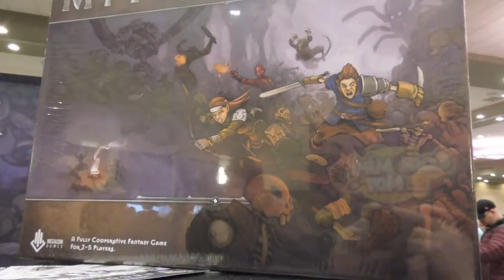A Taste Of Adepticon-Part 1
Hey, did you go to Adepticon. If not, Andrew and Coach take you on a tour of the different things that you would have seen. If you were there, take a stroll with us down memory lane. Enjoy!